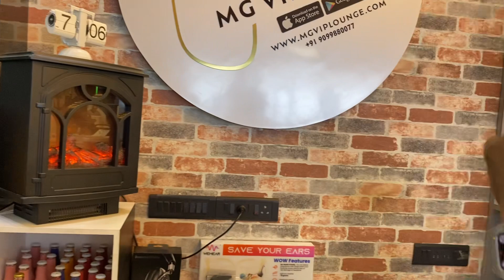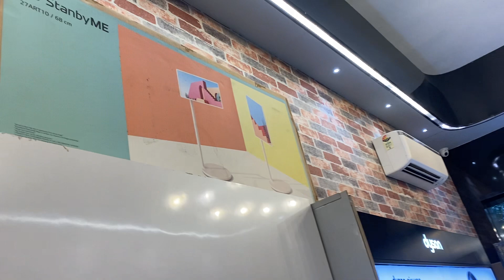World of gadgets and gizmos | No.1 Gadget Store in India | Premium Gadgets | luxury Mobile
Mg is premium gadget & luxury mobile store since 1998 .MG is an idea to upgrade and enhance the lives of people.

Our product range includes high-end premium gadgets, from smart phones to drones, hover-boards to coffeemakers. Apple is one of our premium selling brands and presence of great products from high-class brands like Vertu, Porsche, B&O, Bose, Dyson, Devialet ,Dji , Sonos , Golden Concept, Beats  and many more, ensure you an exciting shopping experience.
Only dealer in Gujarat for more than 80 Ultra Luxury international brand , Exclusive dealer for more than 150 premium brands & Distributors for more than 16 brands.
Not only Sales but we do Repair/ Service & customisation also.

Remember
“Where Style Speaks & Status Matters, MG Starts Its Job”

This video is just a small tour of our store. We will upload part 2 soon.

Visit us to know more -

✔️ Available @mgviplounge
✅ Delivary 🚚All over 🇮🇳 🫵 Cash on delivery only at ahmedabad

I hope this video was Useful and you liked it, if you did press the thumbs up button.“Where Style Speaks & Status Matters, MG Starts Its Job”
Thanks 😊